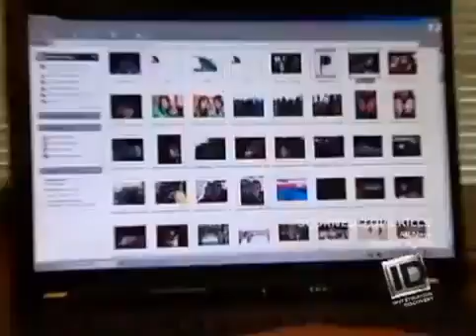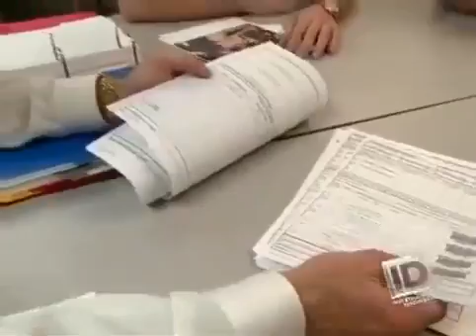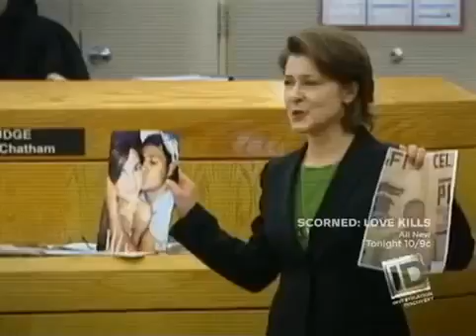20 20 on ID Kelley Cannon